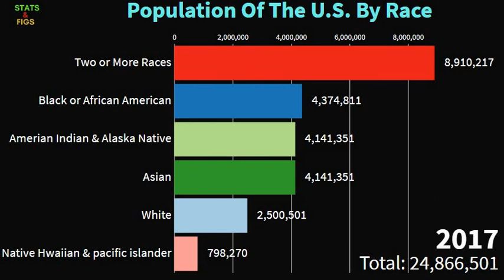Population Of The U.S By Race 2000 2018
This video shows the population of the U.S. by race and ethnic group from 2000 to 2018. In 2018, there were around 19.33 million people with Asian origin living in the United States.